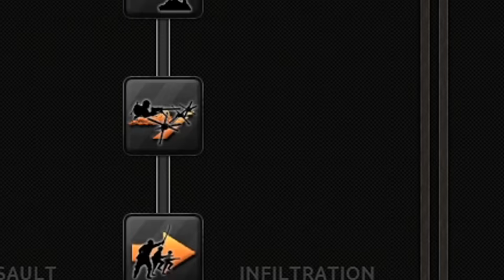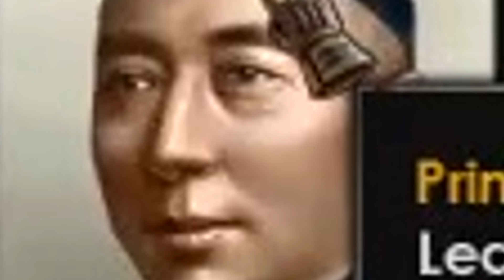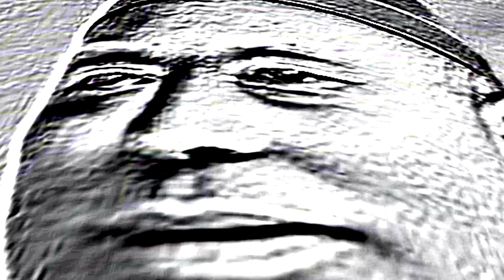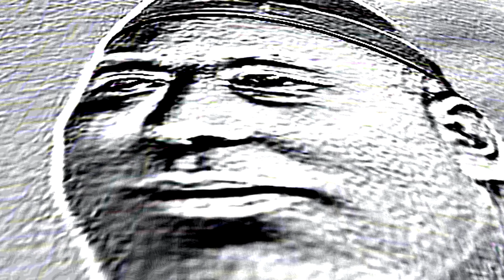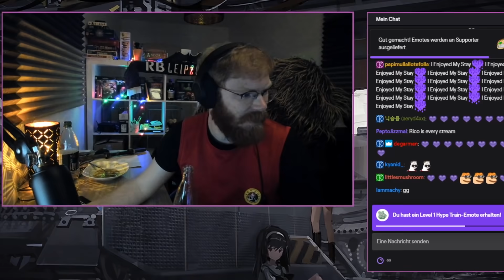CHINA IS DEFINITELY A BALANCED COUNTRY IN HOI4 MP! LA RESISTANCE IS HERE! - HOI4 Multiplayer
La Resistance multiplayer in HOI4 has finally arrived for Tommy and the crew. The mod has been updated and it's ready to play some roleplay games. Today Tommy will show you guys that China is definitely a balanced country in HOI4 MP. And this time it's gonna be in La Resistance. Spies, new focuses, updates to the mod...There's gonna be a lot of new stuff and I think we are all excited to see how the hoi4 noobs fare in this new ecosystem. But while they figure out that out, Tommy will show you yet again how to play China and experience all the new stuff with you!
Go watch now and have a good day, ok? Look at me. I believe in you, ok? YOU GOT THIS! NOW GO AND ENJOY YOUR DAY!

AND TO THE BIGGEST ALPHAS - Lextzo, Archie D and Jack T!
Become a youtube membership and get perks like early access to videos, hidden channel stuff and more
THE BOIS - D4SH, Ragnar Boi, Lee Guest, Fynn Waller and JMG1992...
INSANE PEOPLE WHO GIVE TOO MUCH - Lextzo! (love this guy btw, we met IRL)

Title: CHINA IS DEFINITELY A BALANCED COUNTRY IN HOI4 MP! LA RESISTANCE IS HERE! - HOI4 Multiplayer